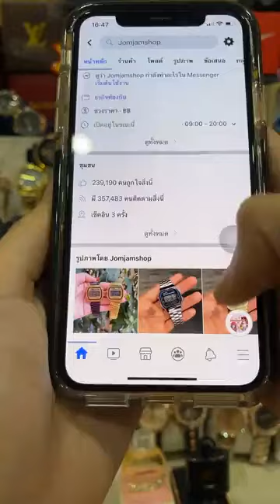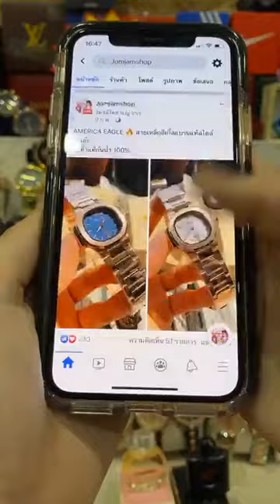🌹สาวขายเวลา Casio หลักสิบ🌹时钟 Sales girl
🏹เปิดสร้างรายได้ youtube อยู่บ้านก็ทำได้🎬
ซื้อ/ขาย Online ตามคลิป คลิกลิ้งก์ facebook👇